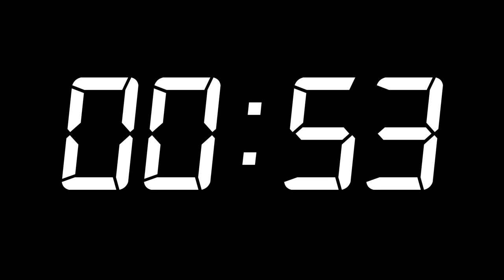60 Second Countup Timer with Alarm